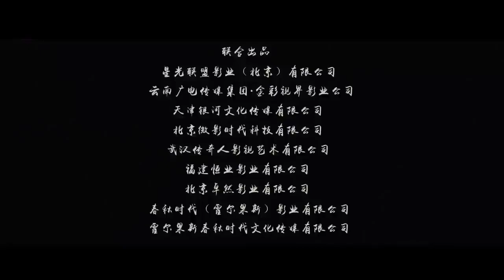Asian film "AFKPOIONB2D" with English subtitles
In the "Journey to the West of the Great Sage Marriage" in the death under the fork of the Bull Demon King Zixia fairy, will see this scene in advance through the moonlight box, in order to avoid tragedy, she chose to go back to the past to prevent the Supreme Treasure to fall in love with himself. And the Supreme Treasure again reunited with Bai Jingjing who has been waiting for him. All kinds of love and hate entanglement in the past life and present life again in the six reincarnations of the last time staged .

Welcome to Hottest Movies, the new YouTube movie channel! We're posting new and exciting movies every day! We post every day!